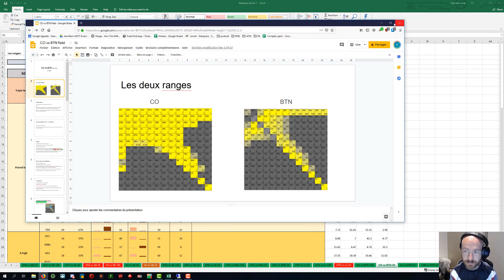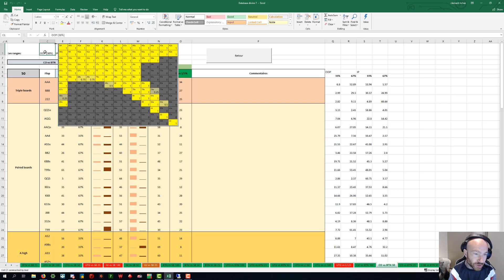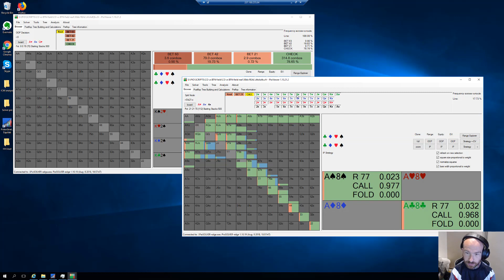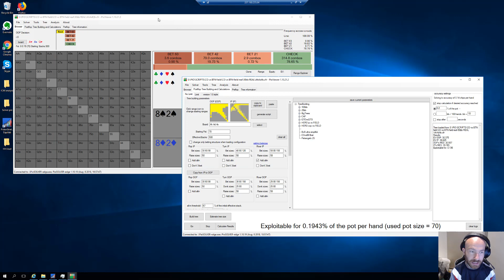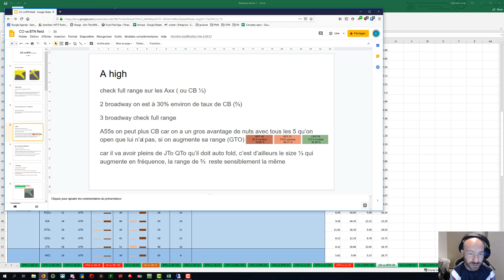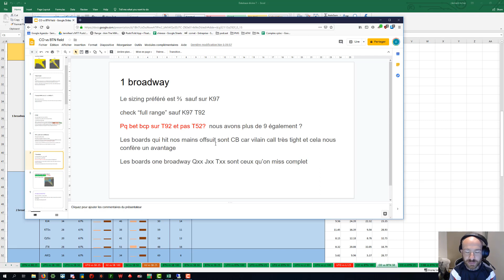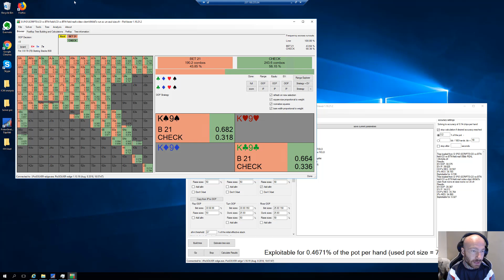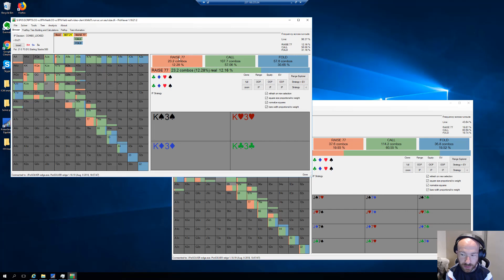ATM RECRUTE ! PRESENTATION D'UN COURS MTT LEGEND (OFFRE COACHING / STAKING)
Bibi & Benj vous présente un coaching vidéo extrait de leur offre MTT LEGEND !

Découvrez les méthodes de travail d'une team aux 400.000€ de profits, et tentez de les rejoindre dès aujourd'hui via leur nouvelle session de recrutement ! [

Il s'agit de la première partie d'une série de 3 vidéos portant sur le jeu Cut Off contre Bouton.